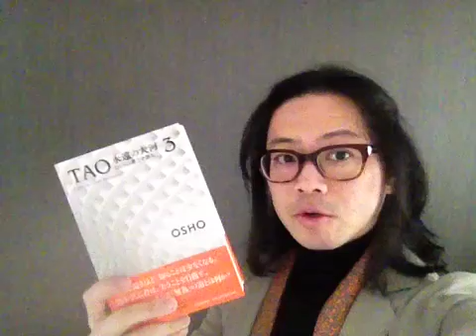『TAO永遠の大河３OSHO老子を語る』OSHO【よむタメ！vol.625】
『TAO永遠の大河３OSHO老子を語る』OSHO

くっきー🍪